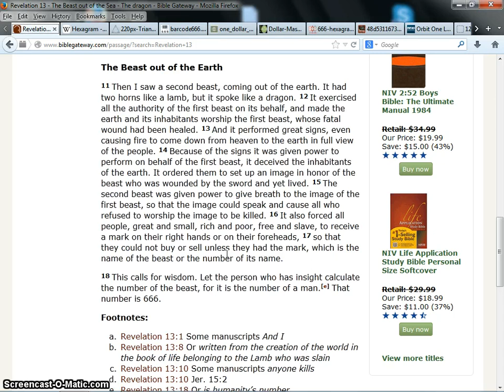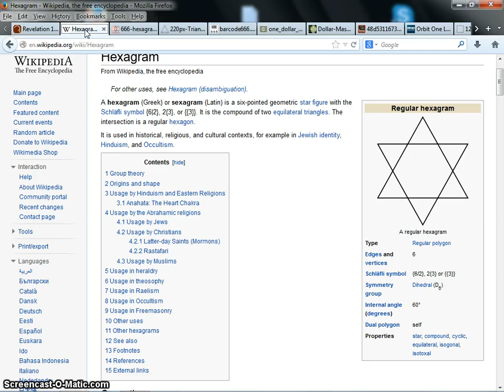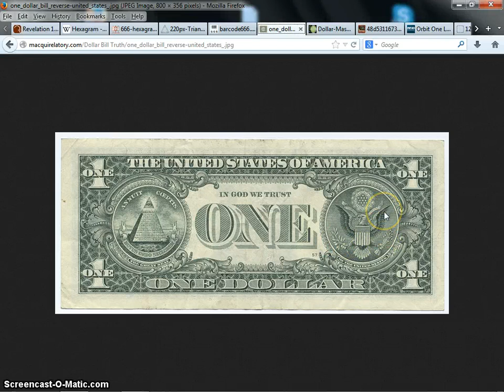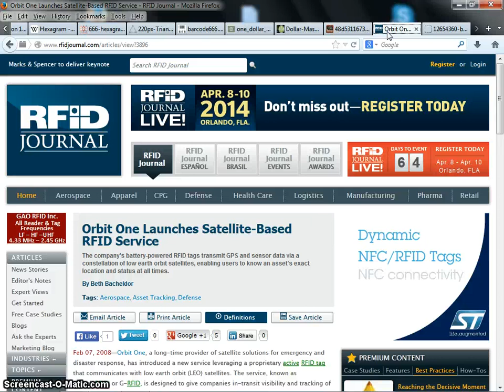The mark of the beast 666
Just a theory, sounds good to me, and just for the record I don't think the dollar is the mark I believe the symbolism is there to usher in the mark atleast I hope so otherwise we are all screwed. Just my beliefs I may be totally wrong. about everything. Bitcoin could maybe one day be transferred to a literal rfid tag and that could very well be the mark. Or maybe none of this is real and we bible readers are just insane...who knows.